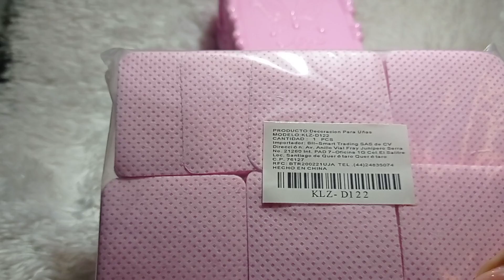relleno de uñas acrílicas paso a paso🤗y compras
Hola mi gente bonita espero mi vídeo te ayude a arreglar tus uñas de manera fácil en casa 🏠 gracias por tu apoyo❤️